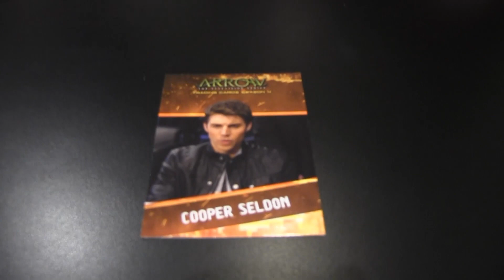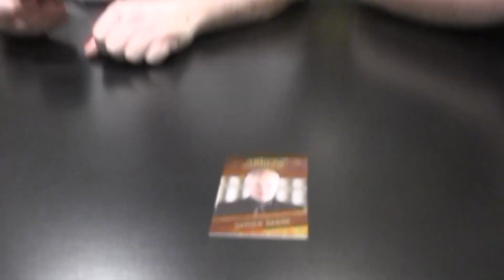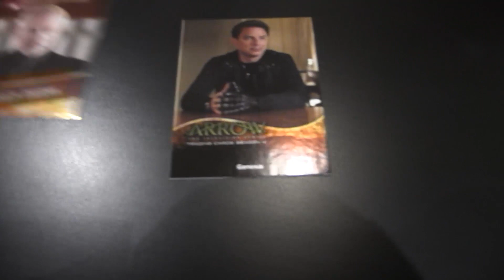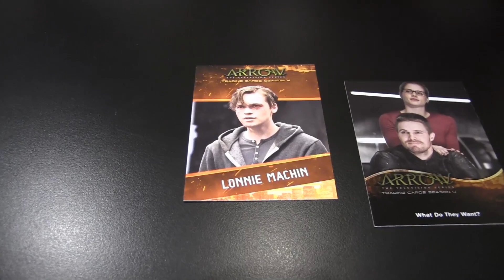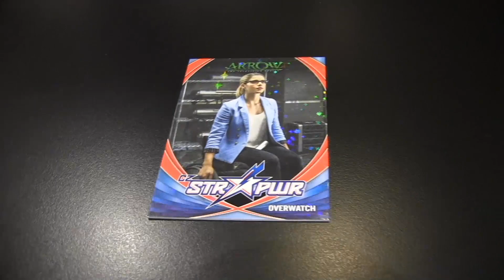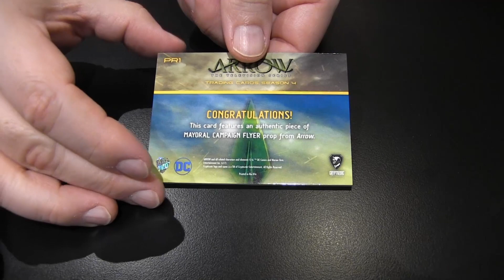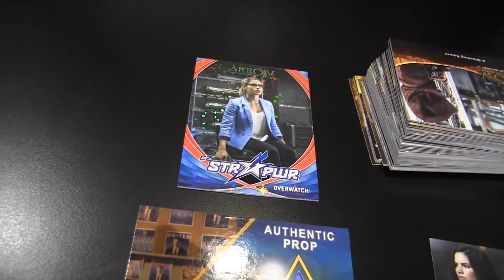Box Busters: 2017 Cryptozoic Arrow Season 4 Trading Cards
Want to see what we pulled in our box of 2017 Cryptozoic Arrow Season 4 Trading Cards? Watch our video to find out!

For more information on 2017-18 NBA Hoops Basketball cards, check out

And don't forget to listen to our weekly Beckett Radio Podcast, hosted by THE FAT PACKS!